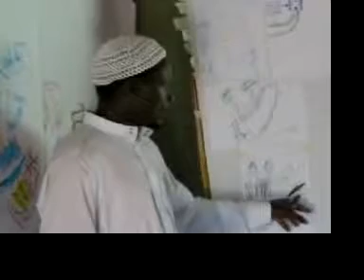PATH in Uganda.Aug.2004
Mpambo asked us to assist with PATH and graphics training in Uganda in 2004.  We went to Isigaro, Wangoola's village and met amazing people and spectacular children.